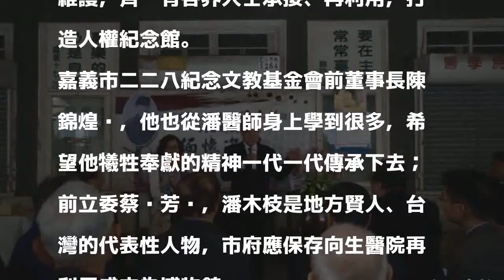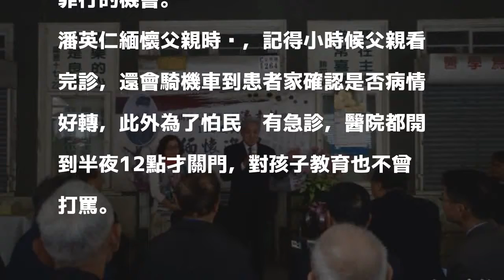228受難者潘木枝追思會 家屬盼舊醫館能成人權紀念館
228受難者潘木枝追思會 家屬盼舊醫館能成人權紀念館
〔記者王善嬿／嘉義報導〕桃山人文館等公民團體，今天下午2點28分在因228受難的潘木枝醫師「向生醫院」舊址，舉辦公義人權典範潘木枝醫師追思活動，潘已移居日本的四子藩（潘）英仁、七子潘信行皆出席，感謝嘉義鄉親對父親的懷念，潘信行說，「促進轉型正義條例」通過時很激動，希望政府落實執行，不要只改名字、做表面工夫，另父親以前看診的「向生醫院」已沒使用，他們家人無能力維護，齊盼有各界人士承接、再利用，打造人權紀念館。